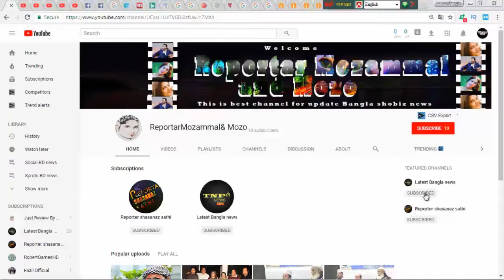শাকিবের চেয়ে জিৎকে বেশি এগিয়ে রাখলেন নুসরাত !! কিন্তু কেন জানলে চমকে যাবেন !! Bangla news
❥ 0:18